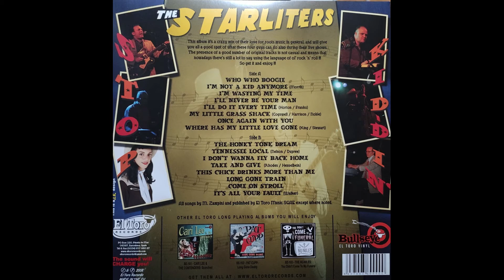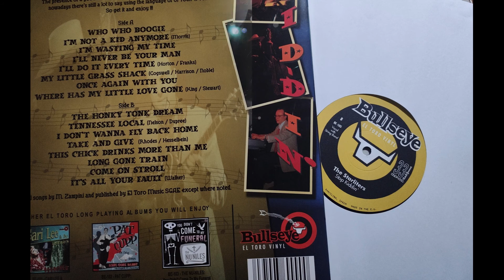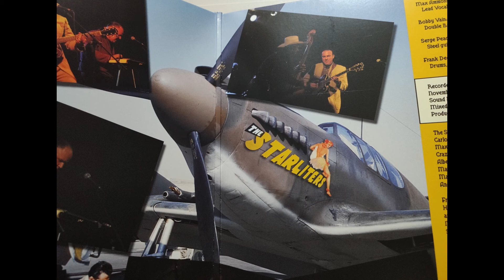The Starliters - Who Who Boogie